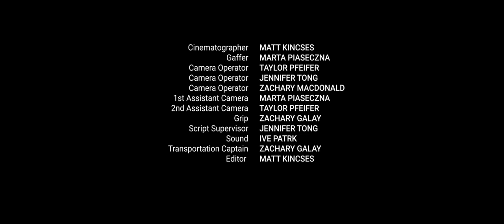The Lost Vlog of Ruby Real | Thriller | Full Movie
Three social media influencers venture out into the woods to debunk a trending myth only to find themselves lost and delirious in an abnormal forest in this thriller.